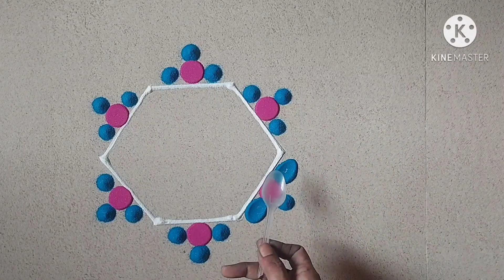पाच दिवसांच्या दिवाळीसाठी 5 सुंदर आणि आकर्षक रांगोळी डिझाइन | Diwali 2020 special rangoli designs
Rangoli is an Indian artform, it is created on the floor by using colored rice or colored sand.It is usually made during diwali,dashahara,holi,onam,pongal and other Hindu festival.
          The purpose of rangoli is to feel strength and it is thought to be bring goodluck .
Rangoli art contains various rangoli types such as
Diwali rangoli
Dipavali rangoli
peacock rangoli
Rangoli design with colors
Flower design rangoli
Daily rangoli
Apartment rangoli
Rangoli art
Rangoli video
Sandart
Rangoli designs
Quick rangoli
Easy rangoli
Simple rangoli
Unique rangoli
Laxmipujan rangoli
Dussehra special rangoli
Dhanterasrangoli
Every day rangoli
Swastika design rangoli
Latest rangoli
Sanskarbharati rangoli
Daily purpose rangoli design
Friday kolam
Friday muggulu
Easy dots rangoli
Small colour rangoli design
Kolam video
Muggulu video
Sankranti rangoli
Easy rangoli for Dipavali
Simple rangoli for diwali
Attractive rangoli
Innovative rangoli
Creative rangoli
Relaxing rangoli art
Rangoli tricks for diwali
Rangoli hacks
Kolam
Muggulu design